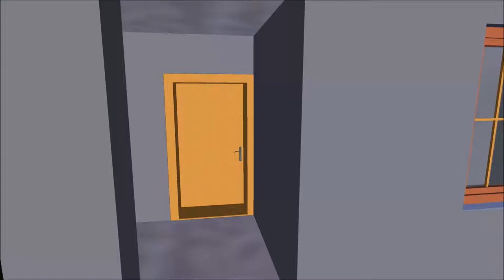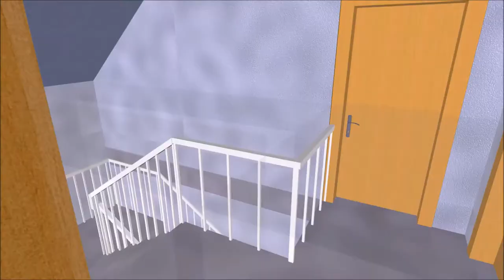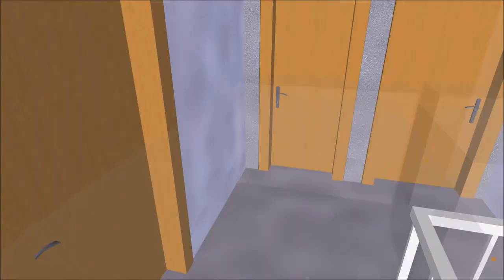ITSL L1 JAKOUBEK U3 VIDEO 2 INTERIER